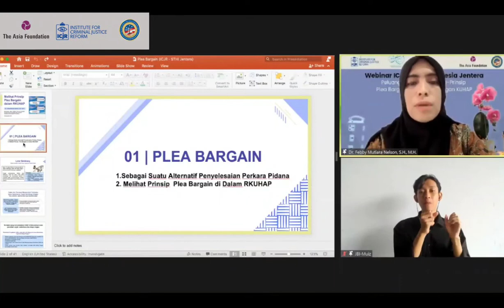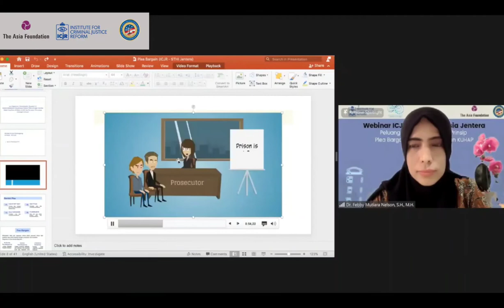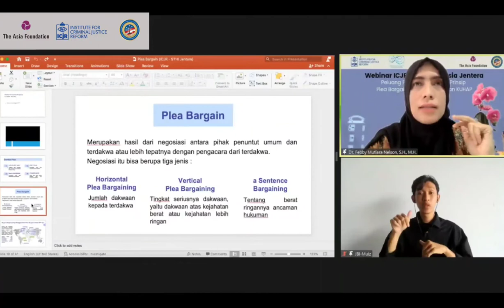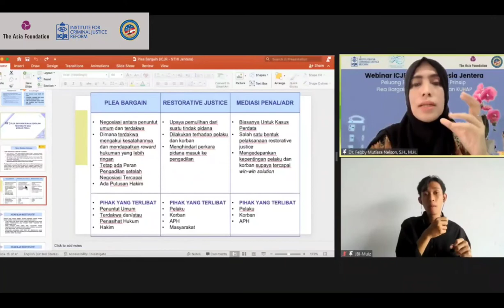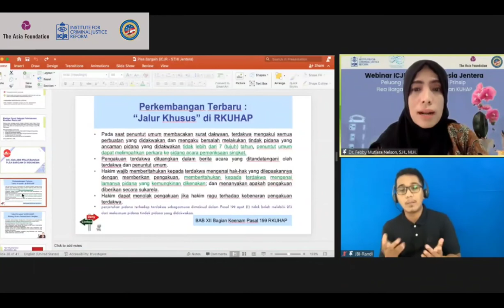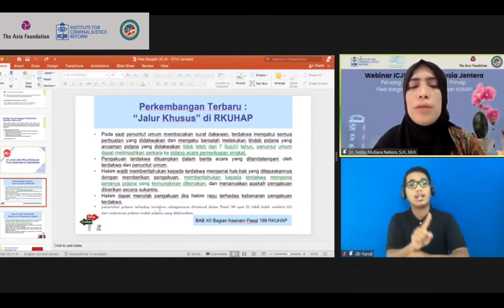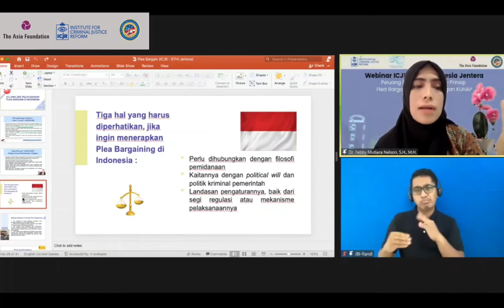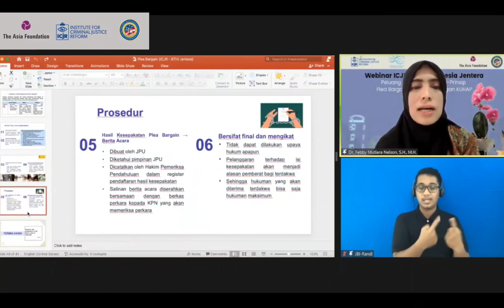Prinsip Plea Bargain dalam RKUHAP